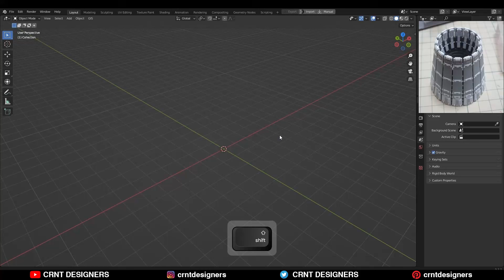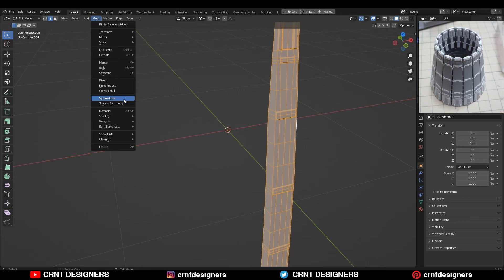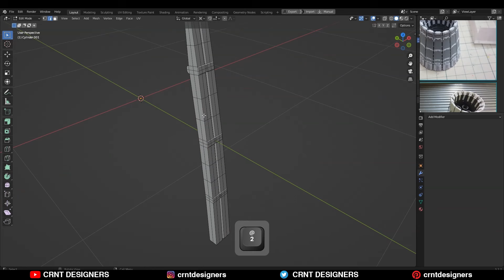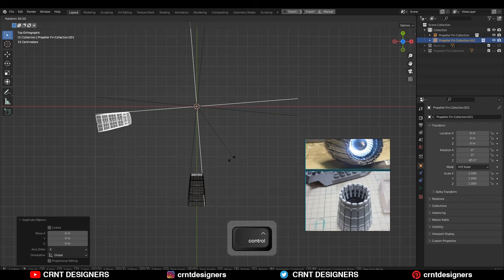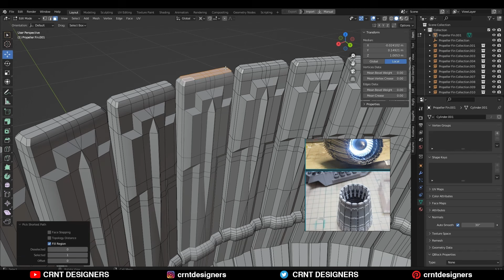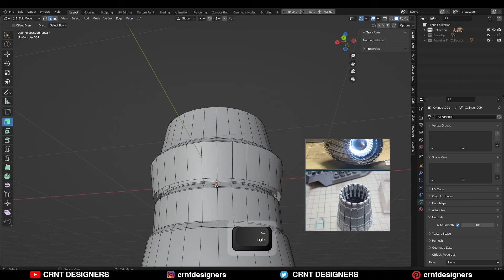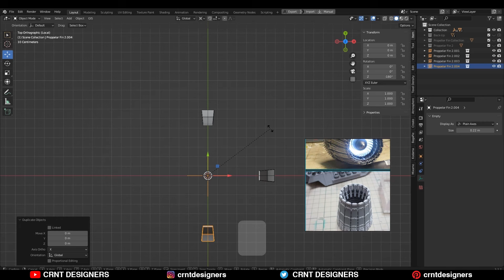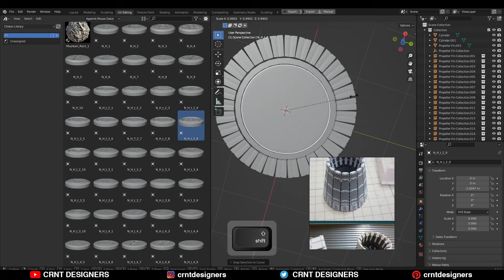NH12 _ Exhaust Nozzle design in blender _ blender modeling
In this blender tutorial I have done blender hard surface modeling to create this exhaust nozzle design. This blender 3d modeling tutorial will help you to improve your 3d modeling skill. I hope you will like this tutorial.

blender modeling NH12
exhaust nozzle
blender hard surface modeling
blender modeling
blender modeling timelapse
blender subdivision surface modeling

ABOUT US